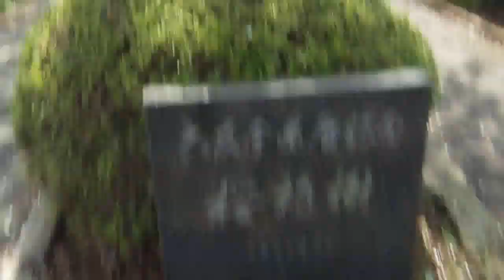2017_04_16沼津市 蛇松緑道(旧蛇松線)桜並木.wmv